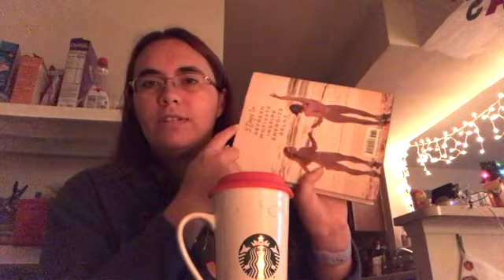A Very Chatting Vlogmas 2020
Goals for the rest of the year, How I'm doing at work, etc